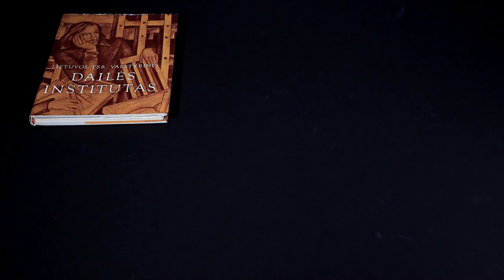Paroda „Miestas albume: sostinės įvaizdžio ženklai (XIX-XXI a.).“ Ir Universiteto miestas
„Miestas, kaip kultūros vieta ir kultūros forma inspiruoja mąstymą, kelia ir filosofijai svarbių idėjų. Ir šia kryptimi žvelgdami į Vilnių pirmiausia matome jį kaip universiteto miestą, universitetinį miestą.“

Viktorija Daujotytė. Vieninteliam miestui: Juditos Vaičiūnaitės Vilnius. Vilnius, 2009